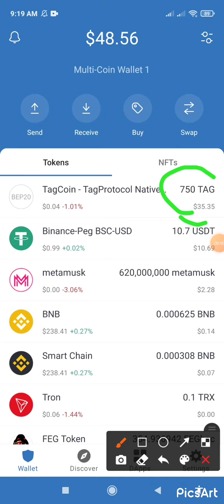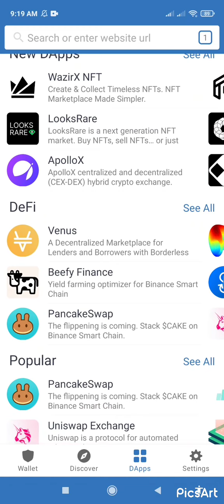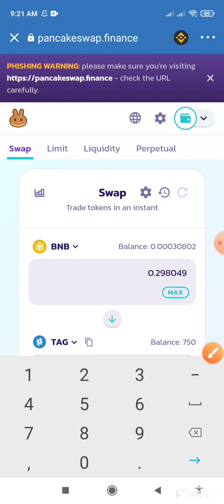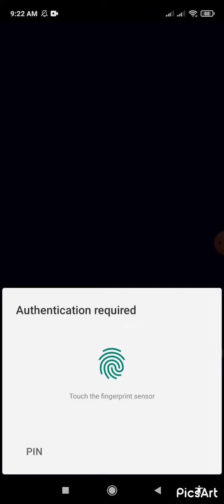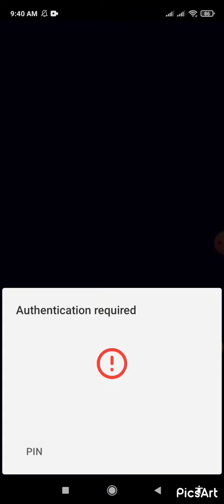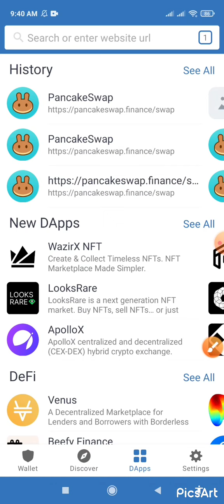HOW TO CONVERT BNB TO TAG COIN & TAG COIN TO BNB IN TRUST WALLET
more information joint WhatsApp group :-